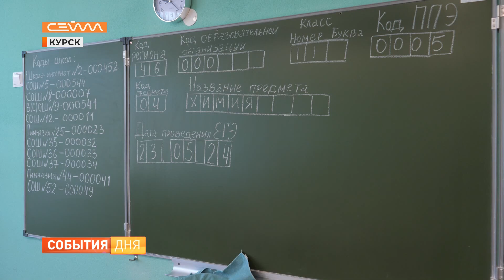В Курской области стартовал основной этап ЕГЭ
Горячая пора для выпускников и их родителей. 23 мая в Курской области, как и по всей стране, стартовал основной период Единого госэкзамена. В первый день ребята сдавали химию, литературу и географию. Это предметы по выбору, обязательные будут на следующей неделе.